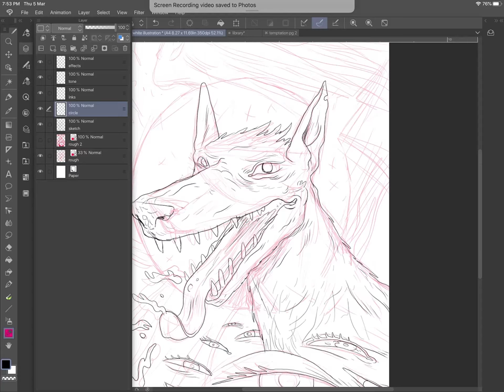Black & White Illustration in Clip Studio - Sketch 2